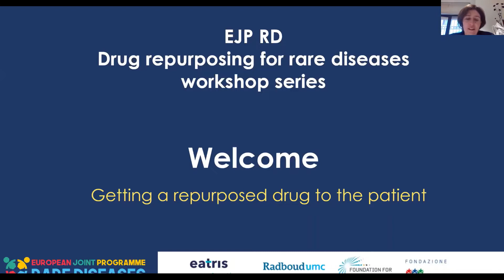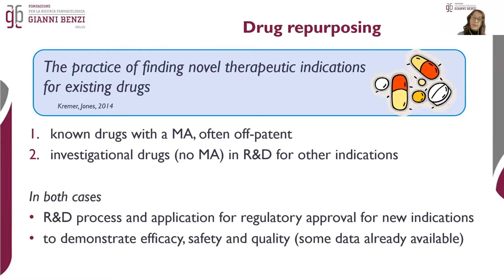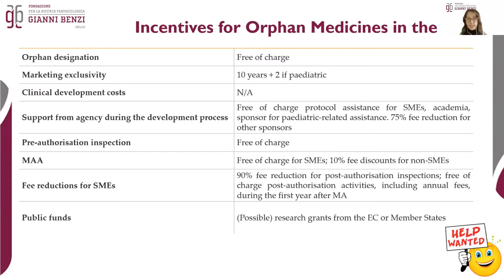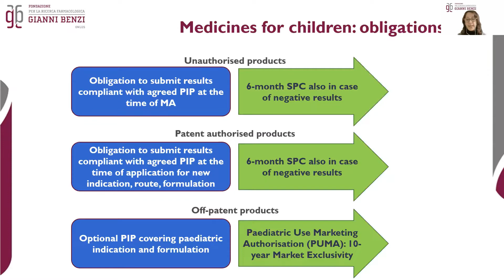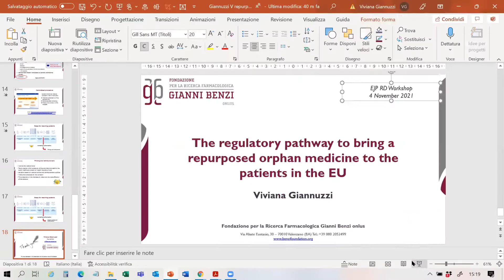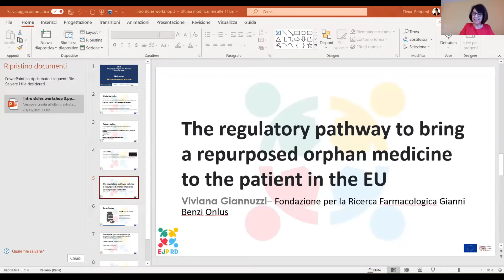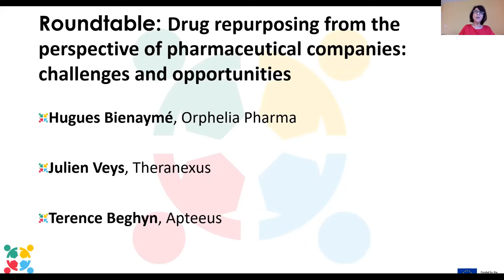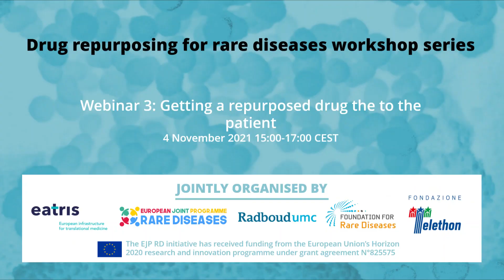EJRPD Webinar 3 Getting a repurposed drug the to the patient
This is the last webinar of a series and features expert speakers sharing their experiences in the drug repurposing process on the basis of case studies. The goal is to highlight the processes involved in each of the scenarios in drug repurposing, understand the main challenges and hear about solutions from the field.

Speakers:
Viviana Giannuzzi, FGB – Challenges in reaching the patient
Hugues Bienaymé, Orphelia Pharma – Developing innovative formulations to address children needs
Julien Veys, Theranexus – Drug combination technology
Terence Beghyn, Apteeus – Individualised approach and off-label use
Pr Guillaume Canaud – Successful collaboration between academia and industry

This webinar is co-organised by EATRIS, Radboudumc, FONDAZIONE TELETHON, Les défis sportifs de la Fondation Maladies Rares as part of the European Joint Programme for Rare Diseases (EJP RD).